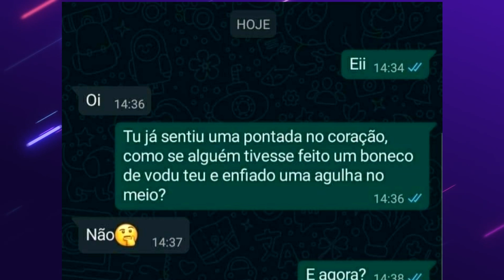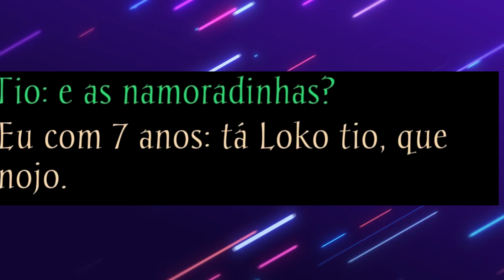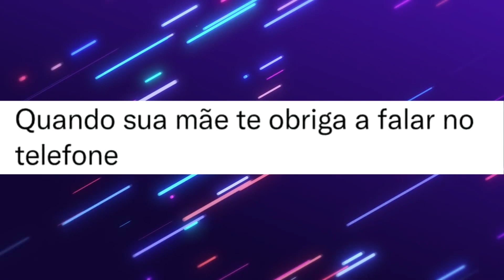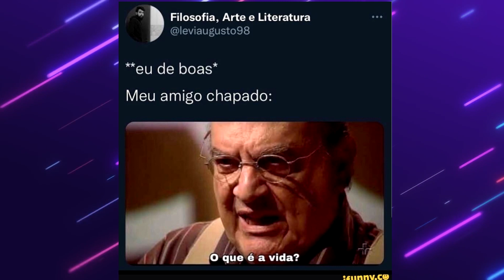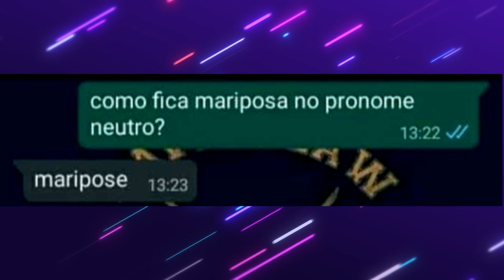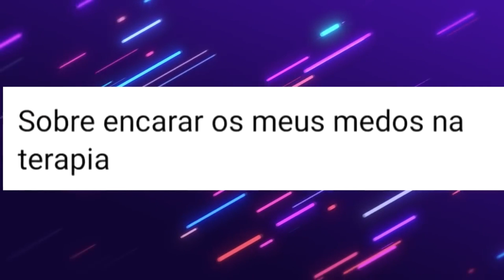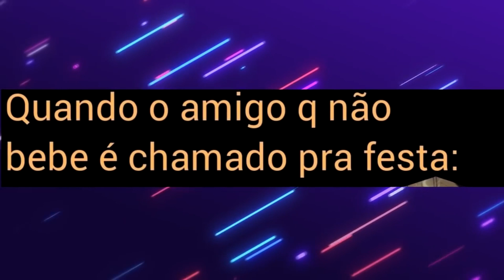MEMES #509 - POV: VOCÊ CAIU NA BAKAROOM